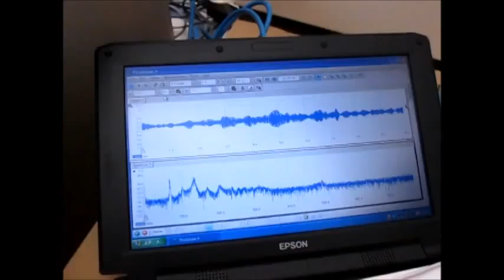（オリジナル製品：制御ＢＯＸによる）超音波のダイナミック制御 ultrasonic-labo